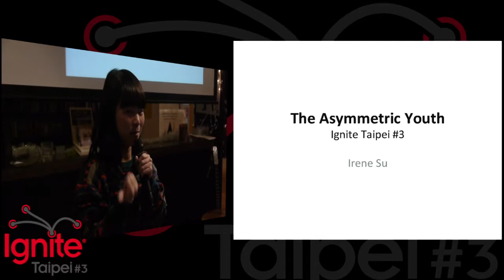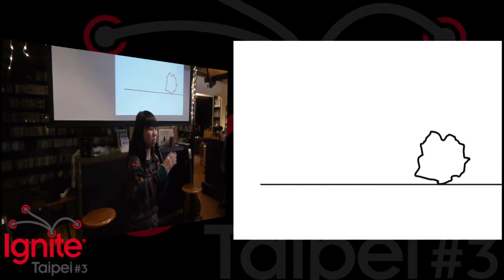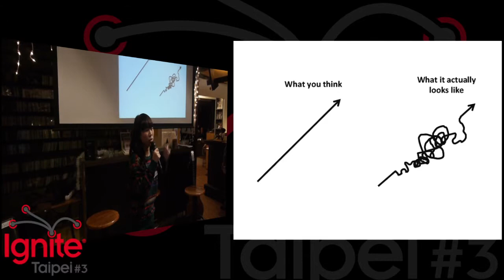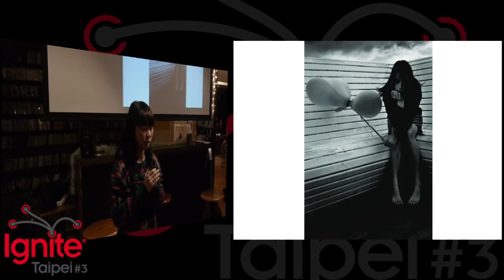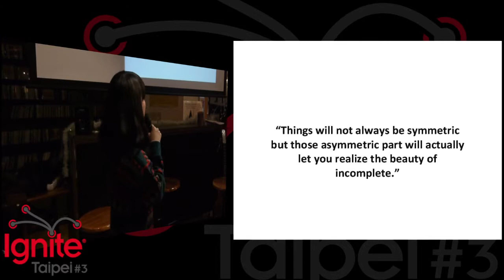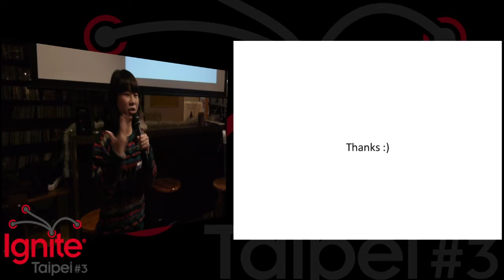Irene Su - The Asymmetric Youth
Irene is a girl who always wears a big smile. She is now a senior student of English Department of Fu-Jen University.

This is her talk at Ignite Taipei #3, on 2011 December 29.